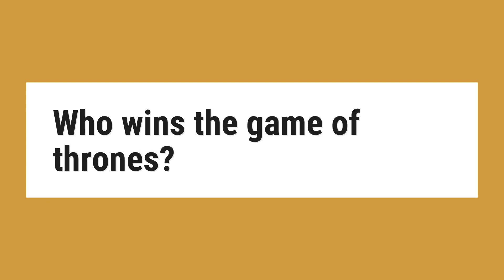Who wins the game of thrones?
Who won the throne? Maisie Williams as Arya Stark, Isaac Hempstead Wright as Bran Stark and Sophie Turner as Sansa Stark in the series finale of Game of Thrones. Isaac Hempstead Wright as Bran Stark in the series finale of Game of Thrones.